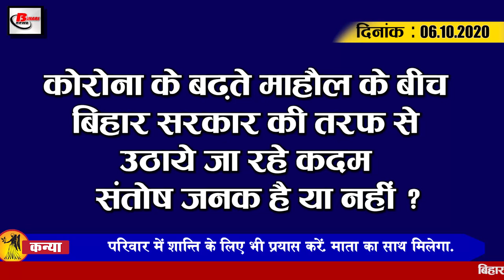Evening Bihar news 06 oct. news Bihar Elections, Bpssc, AISF ,VIP, Richa Chaddha,covid 19,RJD,VIP.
Today latest Bihar evening  news of 06 october 2020.Info on JDU, Bihar Assembly Election, MeteorologicalDepartment ,Gupteshwar Pandey Tejashwi yadav,cone trains, Dolphin Century, Sanjay Mishra Birthday, AISF, Shreyas iSingh

1. Bpssc announces the written examination of Inspector Sergeant and Assistant Jail Superintendent

2. ElectionCommission will keep an eye on 91 assembly constituencies of the state

3. 9 clonetrains to be operational at new time from October 11

4. Now you can enjoy water safari from Kahalgaon to Sultanganj in DolphinCentury

5. ShivSena once again targeted East DGP of Bihar

6. MeteorologicalDepartment fears rain in many districts including the capital Patna

7. Election Commission has said to conduct fair and safe elections in Bihar

8. Today we will talk about SanjayMishra and NikitaSingh in Bihari Birthday Special

9. Angry AISF fielded 14 candidates from CPI

10. ShreyasiSingh arrives in Bihar after BJP stops

11. Postalballots will now be delivered to the homes of the elderly and divine

12. VIP issued letter to Central Government regarding

13. Richa Chaddha files case against

14. MumbaiIndians and RajasthanRoyals teams will face each other in the 13th edition of IPL today

15. Number of Corona affected reaches 66 million in the country

So let's move towards today's question, this is how some of the steps being taken by the Government of Bihar are satisfactory or not, amid the growing atmosphere of Corona